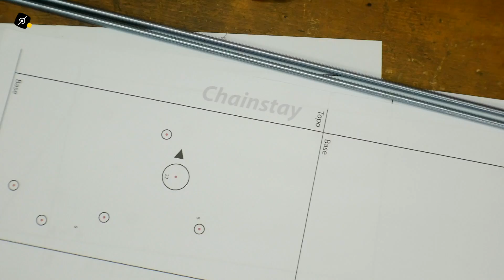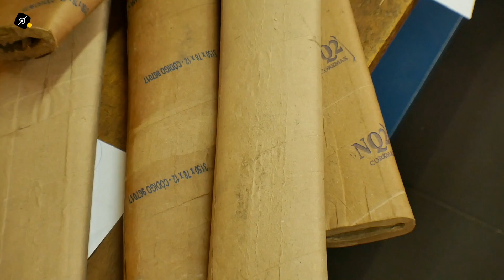Montamos a bike de papelão temeagua. Parte 2. Pedaleria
Nossa bike de papelão temeagua foi montada, com muito sacrifício, determinação, raiva, marteladas, cola branca pra tudo quanto é lado e muitos, muitos parafusos.

Se curtiu o vídeo dá um LIKE. Isso ajuda o canal a crescer. Ah! E se quiser assistir nossos vídeos antes da publicação, clique no botão SEJA MEMBRO ou

➡️  PEDALERIA NO TIKTOK
e use o código de convite J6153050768 🥰

➡️ BIKE DE FERRO DE PORTÃO